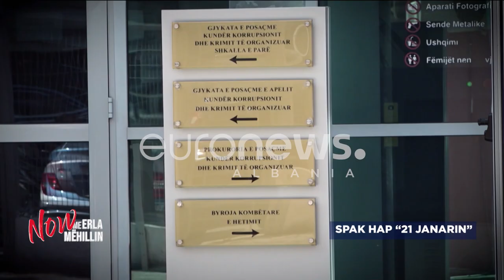Basha do "fundosë" Berishën për 21 Janarin? Dosja e nxehtë në dorë të Dumanit